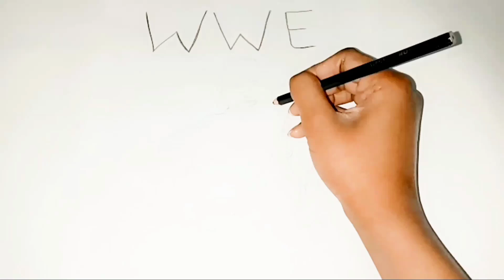The big show 💪 fight. wwe most popular in the world 🌎